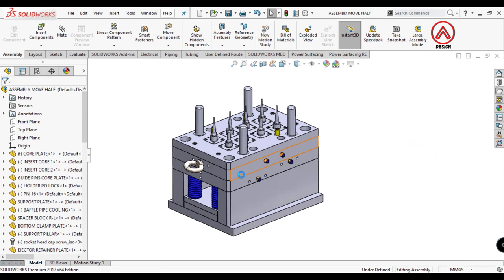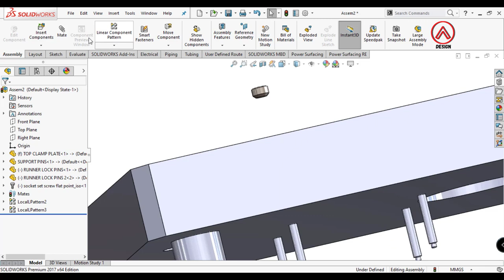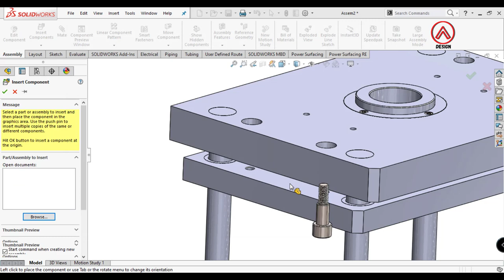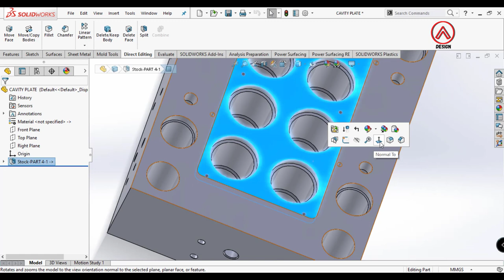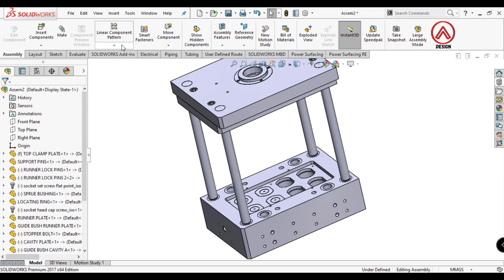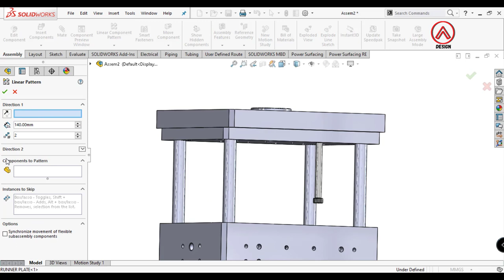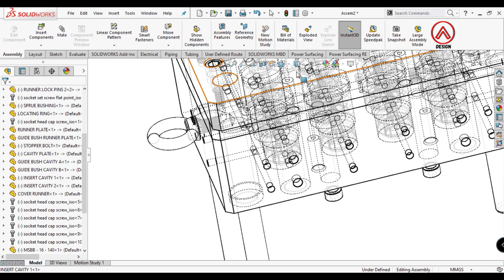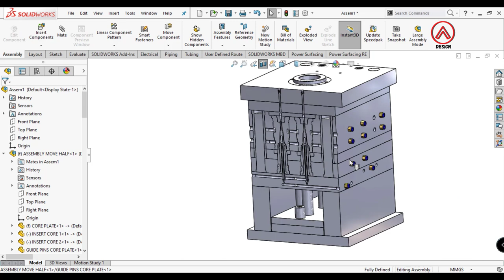SOLIDWORKS Assembly Tutorial - Injection Molding Cap Gear Oil 5/5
How to make complete Injection Molding design in Solidworks

SOLIDWORKS mold design tutorial on making Injection Molding plastic.
the part this time is Assembly Mold Design

this Cap Gear Oil is just to try, I don't recommend if it is used for industrial purposes.  you have to change certain parts so they don't get copyrighted.

Solidworks Weldments
create core cavity
Solidworks Mold Design Tutorial
Mold design Tutorial in SolidWorks
Mold Design Tutorial
Injection Plastic Molding
Solidworks Core
Solidworks Tips
Injection Molding Plastic
Injection Molding
Injection Molding Design
How to create core cavity In solidworks
How to create core cavity solidworks tutorial solidworks
training solidworks
tutorial for beginners
solidworks tips
how to use solidworks
Alwis design
injection molding
Create core cavity mold
Split core cavity mold
Solidworks core
solidworks mold tutorial